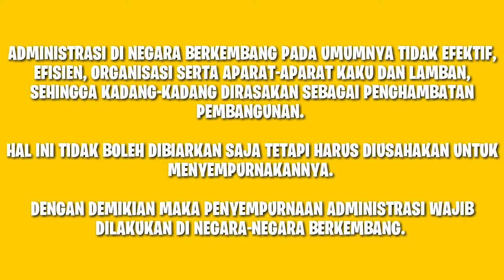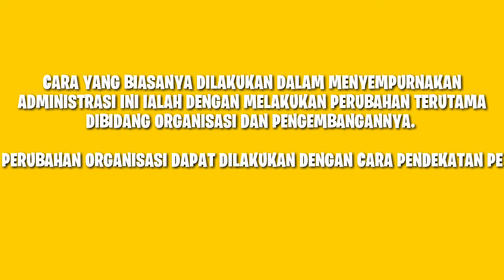PENTINGNYA PENYEMPURNAAN ADMINISTRASI